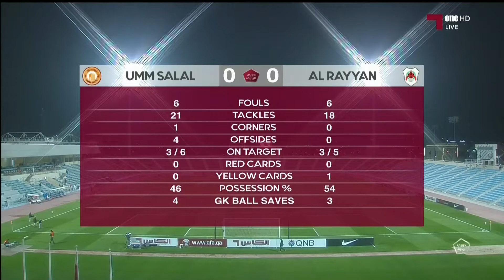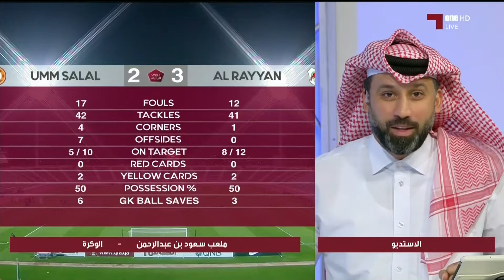20220125 al rayyan 3x2 umm salal reserve league